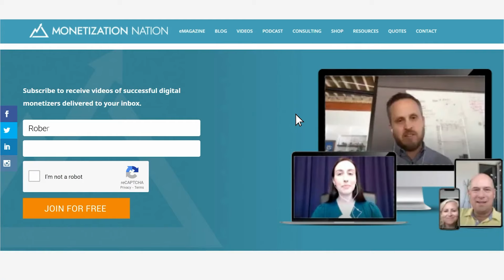How to Reduce Digital Pollution and Create Valuable Online Content (Episode 1 of 2 with Ethan Beute)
00:00- Introduction & Key Takeaways
01:28- Ethan’s Passions
03:44- What is digital pollution?
12:12- How to Reduce Digital Pollution
17:05- The 4 Pillars of Human-Centered Communication
23:05- Conclusion

How to Reduce Digital Pollution and Create Valuable Online Content

Ethan Beute is the chief evangelist at BombBomb, host of The Customer Experience Podcast, and co-author of Human-Centered Communication and Rehumanize Your Business. In today’s episode, we’re going to discuss how we can humanize our businesses by avoiding digital pollution.

We will cover the following key takeaways:

👉 Digital pollution refers to the confusion, frustration, and annoyance we create in the digital world.

👉 To avoid digital pollution, we should focus on creating human-centered communication and relationships. Everything we do online should be focused on providing value to our customers.

👉 We should look to establish guidance and find guidance from those we respect.

👉 We should make it easy for people to understand our identity and motivation.

👉 By verifying our identity we make it safer and easier for people to say yes to us.

👉 We want to create engagement with our customers to build our relationships.